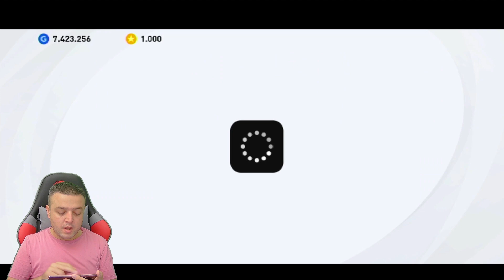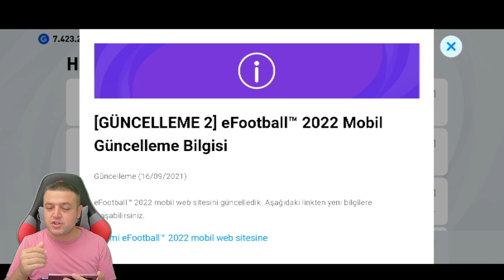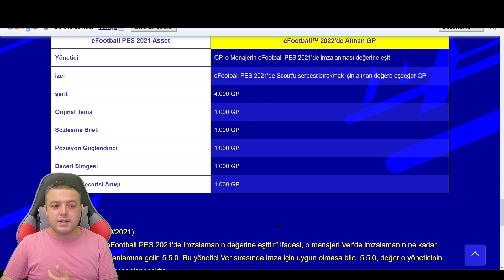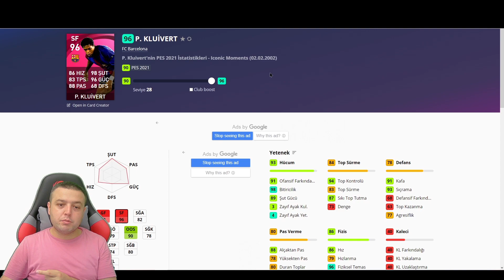102 NEYMAR GELİYOR | TOP AÇILIMI YAPARKEN 2 KERE DÜŞÜNÜN - eFootball PES 2021 MOBİLE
Bölüm içeriği :

HAFTANIN ETKİNLİKLERİ
HAFTAYA GELECEK OLAN ETKİNLİKLER